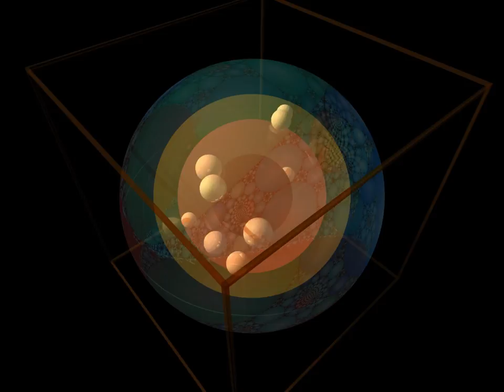Collision in 3D Hyperbolic Space: Ball Model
The video shows physics in 3D Hyperbolic space, viewed as the space inside a sphere. Objects close to the sphere appear smaller, and as a result the balls appear to change size and move along curved paths. The balls are confined to the inside of a smaller sphere (green), and two other concentric spheres are shown for depth context.

Video created by Anton Lukyanenko and Platon Lukyanenko, Illinois Geometry Lab, University of Illinois Urbana-Champaign. May 2011.